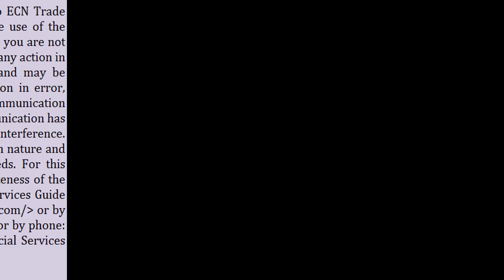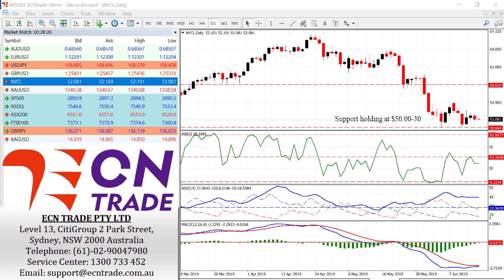ECN Trade Technical Webinar PC 18 June 2019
The Australian Dollar has continued its declines, with the pair now hitting its lowest level in five months after posting an intraday low of 0.6848. Today, the RBA will release its Monetary Policy Meeting Minutes of its latest meeting, which could shed some light on whether policymakers are supporting a July rate cut.